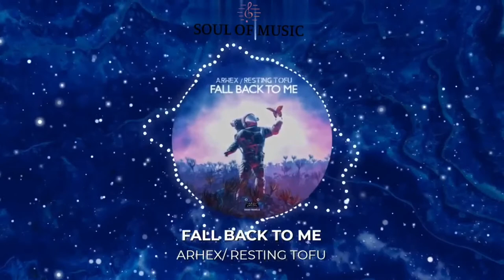Fall Back To Me (Invaders Of Nine Remix) No Copyright Sounds Drum And Bass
The Drum And Bass remix from Invaders Of Nine of the new single from ARHEX and Resting Tofu giving an upbeat injection to the 2020 summer anthem Fall Back To Me
♫Music By♫

You must press the link above
STEP 2: PASTE THE BELOW IN YOUR DESCRIPTION:
♫Music By♫